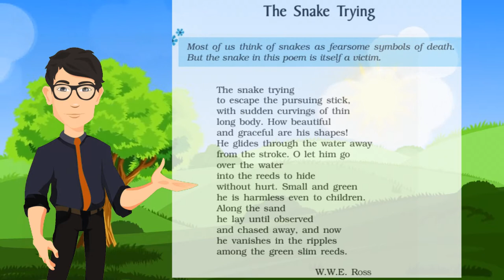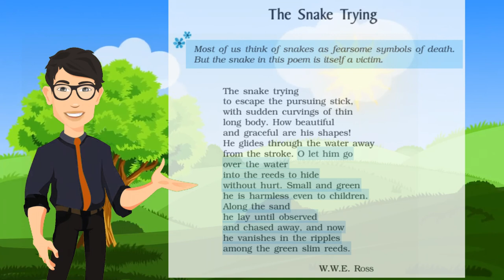The Snake Trying Class 9 in Hindi | Class 9 The Snake Trying summary | Beehive Poem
Class 9 The Snake Trying
The Snake Trying Poem Explanation in Hindi